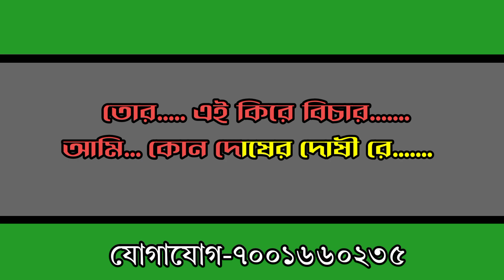Ami_Kon_Doser_Dosi_Re || KARAOKE || আমি কোন দোষের দোষী রে || Ramkanai Das....।